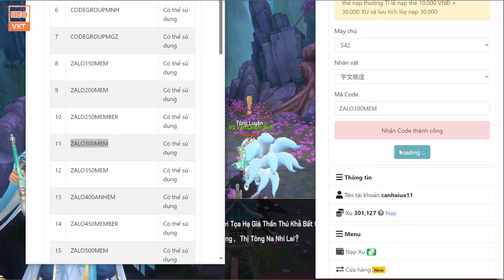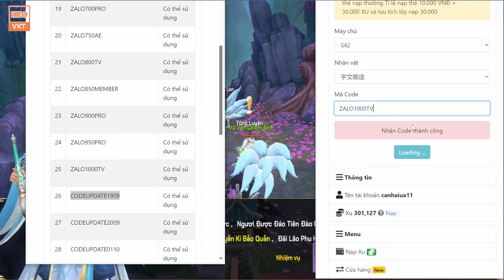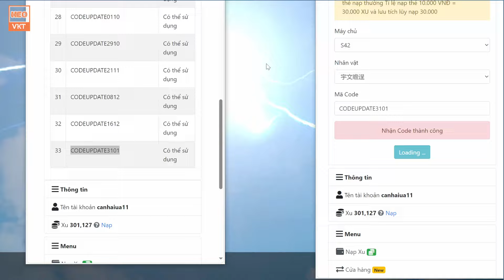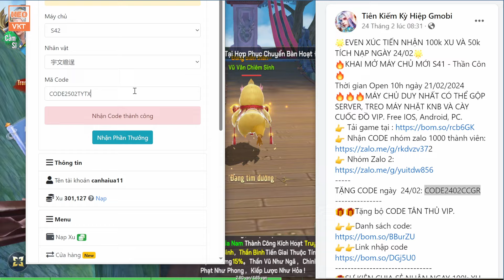GAME 4662: Hỏa Kiếm Vực OPEN S43 - 10H 3/3 | Train Full KNB - Boss Rơi Đồ - Xu - Tích [HEOVKT]